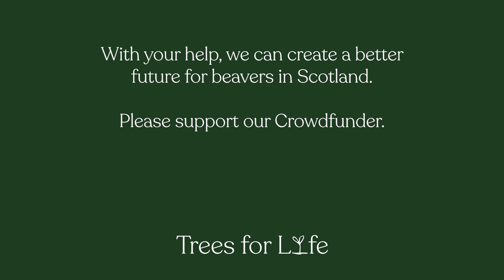Protect beavers in Scotland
We need £40,000 to launch a legal challenge to stop NatureScot allowing beavers to be needlessly killed.